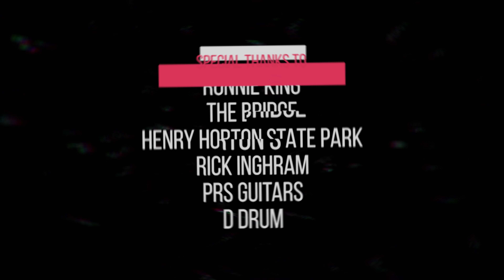RED - The Evening Hate (Extended Cinematic Version)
Through your support, RED is releasing the first track from our upcoming project.

TheEveningHate is available now everywhere you consume music!

Director: Randy Armstrong
Asst. Director: Anthony Armstrong
Art Director: Anthony Armstrong
Filming: Jeremiah Wright / Gregorio Rosa
Editing: Jeremiah Wright / Randy Armstrong / Anthony Armstrong
Sound Design: Anthony Armstrong
Special FX: Matt Delisi
Pyro: Rick Ingram
Makeup: Courtney Dellafiora
Excavation: Ronnie King

RED IS:
MICHAEL BARNES
ANTHONY ARMSTRONG
RANDY ARMSTRONG
DAN JOHNSON

THE EVENING HATE

The air feels heavier tonight
(Something’s coming)
The lights are restless in the sky
(Silence cutting)

Hopeless, insane
Inside, my grave
I made, while I

Wait for the pain
Inside the
Evening hate
Inside the
Evening hate

The fear is near, it starts to rise
(Cadence, growing)
The shadows spill across the line
(Darkness is flowing)

Voices, screaming
Cold hands, reaching
The earth, shaking
My mind, breaking

Inside the
Evening hate
Inside the
Evening hate

It falls like rain
The evening hate
The evening hate

Hate, wait for the pain

Like cinders, it rains
We fall, we fall
An empire in flames
We crawl, we’re crawling out

Inside the
Evening hate
Inside the
Evening hate

Inside the
Evening hate
Inside the
Evening hate

We crawl, we crawl

written by: Rob Graves, Randy Armstrong, Anthony Armstrong

David Angell: violin
Kristin Wilkinson: Viola
Carole Rabinowitz: Cello
Taylor Pollert: sound engineer